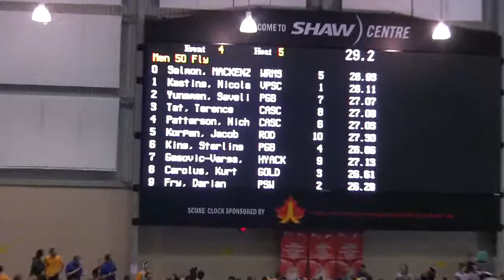Mack50FlyP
Mackenzie 50 Fly p Westerns